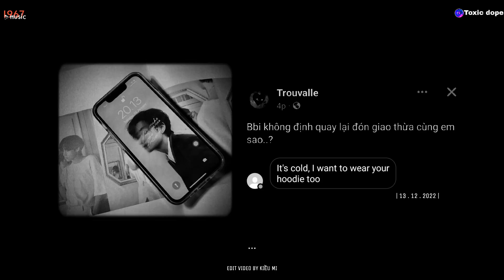◉ Playlist 428 ~ nhạc này không vui.., rồi em sẽ ổn thôi, có đâu ai ngờ, hẹn em ở một cuộc đời khác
◉ Playlist: nhạc này không vui.., rồi em sẽ ổn thôi, có đâu ai ngờ, hẹn em ở một cuộc đời khác

♬ TRACKLIST:
01 ~ 00:00 Nơi ta từng
02 ~ 03:45 Yêu nhau xong rồi
03 ~ 08:57 Bất bình thường
04 ~ 14:35 Tình mình lạ kì
05 ~ 19:54 Cứu vãn kịp không
06 ~ 24:38 Is it you
07 ~ 29:23 Tình yêu của anh
08 ~ 32:33 Có chơi có chịu
09 ~ 37:32 Lỡ một lời thương
10 ~ 42:43 Mah Boo
11 ~ 46:12 Yêu nhau xong rồi